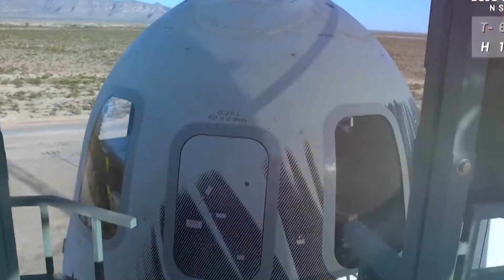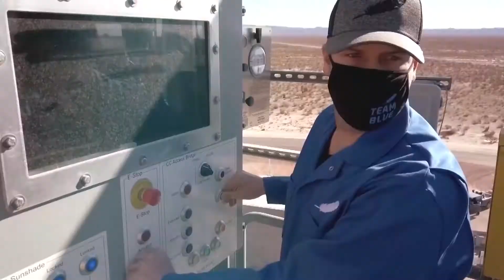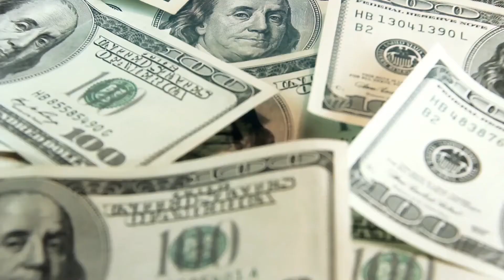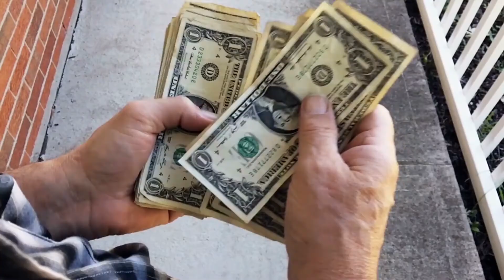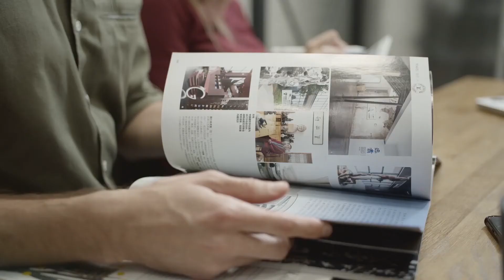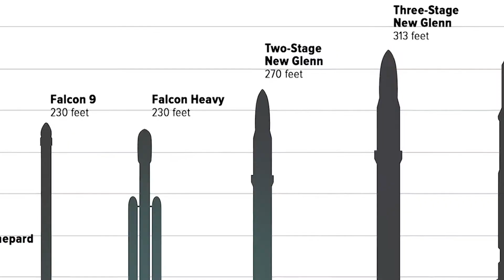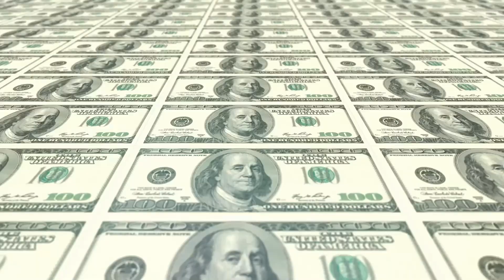Blue Origin : What Happened And Where Is It Now?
The mystical name itself invokes a sense of quiet wonder. Blue Origin. It's a name that depicts us as humans originating from the blue planet, our home, venturing into outer space. This is one of the aptest names for a company that deals with space tech and starships. Let's take a look at this company, where it is now, and what it is doing.

We'll talk more about this in our video below.

Blue Origin is a private aerospace manufacturer and spaceflight company that sticks to the sub-orbital region and has Washington. This was established in 2000 by Jeff Bezos and is led by CEO Bob Smith. Like SpaceX the aim is similar, to make space research and travel more economical thus progressing the rate of development in that field by leaps and bounds. They focus on building reusable launch vehicles and basic materials. Their next aim is to increase their services from sub-orbital to orbital flight iteratively. In fact, their motto itself says Gradatim Ferociter which means Step by Step, Ferociously in Latin. Which we indeed see them do! They've come a long way from where they started and let's see how.